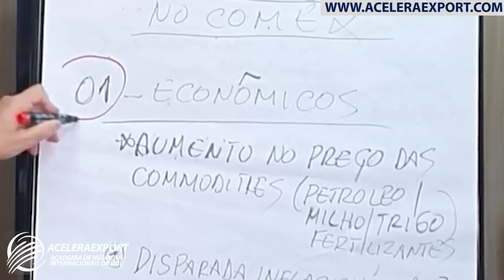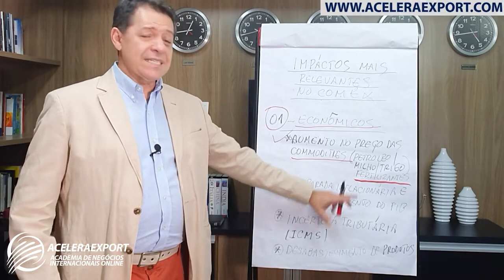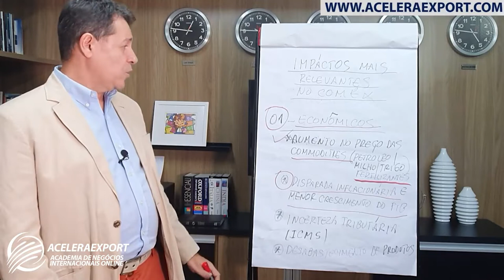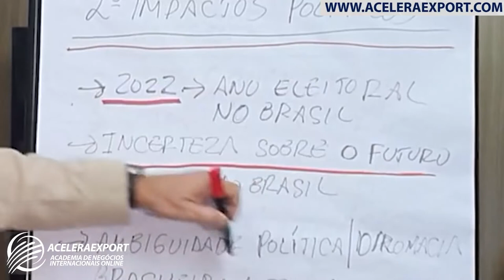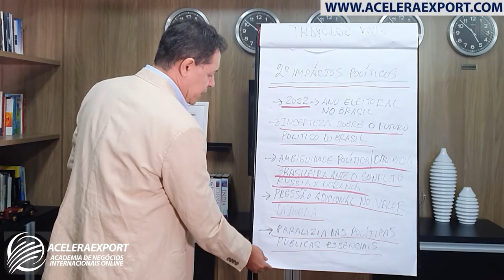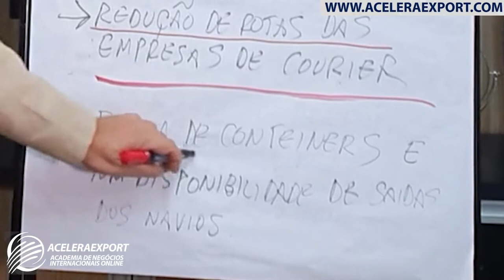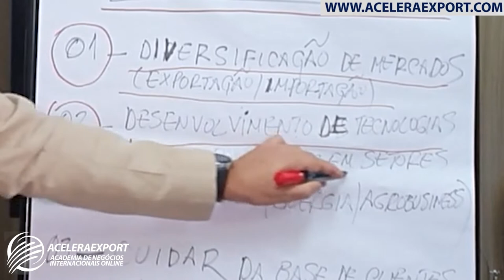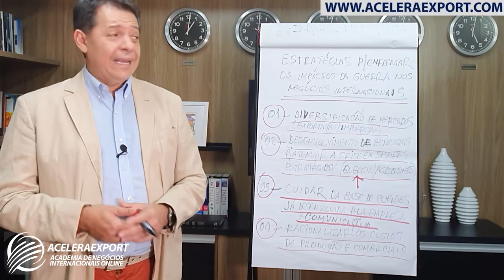IMPACTOS DA GUERRA ENTRE RÚSSIA E UCRÂNIA | REFLEXOS PARA O COMÉRCIO EXTERIOR BRASILEIRO